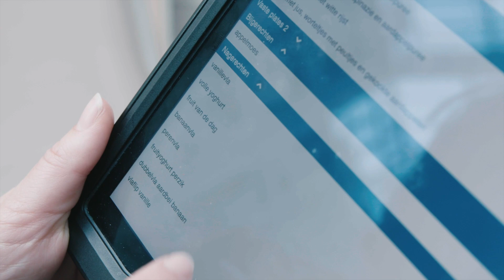Rijnstate glutenvrij eten voor patiënten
Vanwege de campagne 'Glutenvrij overal, ook in het ziekenhuis' kwam de Nederlandse Coeliakie Vereniging op bezoek bij een van onze diëtisten, Jacqueline Stoffels. Ze spraken over glutenvrij eten in het ziekenhuis, iets dat in Rijnstate al goed is geregeld. Patiënten die zijn opgenomen in ons ziekenhuis kunnen bijvoorbeeld kiezen uit acht glutenvrije warme maaltijden. Deze worden in een speciale keuken bereid en verpakt.